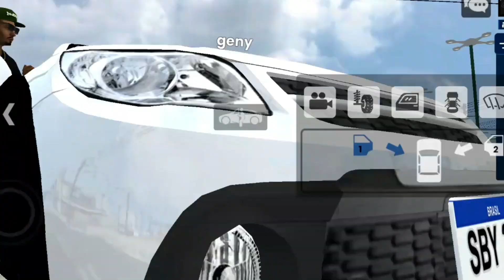CAUSANDO BAR DO ZÉ COM A SAVEIRO DO LEO DA HORNET SOCADA DE PAREDÃO! REBAIXADOS ELITE BRASIL